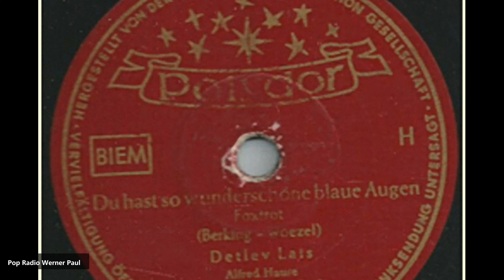Detlev Lais - Mona Lisa (1951)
Detlev Augustus Lais (* 11. Juni 1911 in Frankfurt am Main; † 1978 in East Sussex, England) war ein deutscher Saxophonist und Schlagersänger.
Lais verbrachte seine Jugend in Köln, wo sein Vater als Bankdirektor tätig war. Hier besuchte er die Musikhochschule und lernte dort Geige. Ab 1934 spielte er in Berlin im Orchester von Eugen Wolff, seit 1938 war er Mitglied in Kurt Hohenbergers Orchester und spielt Tenorsaxophon und Klarinette. 1943 bis 1945 war er Tenorsaxophonist beim Deutschen Tanz- und Unterhaltungsorchester. Er war Saxophonist in den großen Big-Bands in Berlin, so bei Walter Dobschinski, Kurt Widmann, Willy Berking und Freddie Brocksieper. Im Bereich des Jazz war er zwischen 1933 und 1952 an 133 Aufnahmesessions beteiligt.

Danach trat Lais 1945 bis 1954 als Schlagersänger auf. Er sang als Solist und im Duo mit Anneliese Rothenberger und sehr häufig mit Renée Franke. „Eine Weiße Hochzeitskutsche“ (1952) ist einer der bekanntesten Schlager von Detlev Lais und Renée Franke. Nach 1954 spielte er in verschiedenen Jazzformationen das Tenorsaxophon. Als Saxophonist nahm er mit Kurt Hohenberger, Kurt Henkels, Lutz Templin, dem Radio Berlin Tanzorchester, Kurt Widmann (Symphony) und Eugen Wolff auf.

Er spielte in den Filmen An jedem Finger Zehn (1953), Schlagerparade (1953) und Die Beine von Dolores (1957). Außerdem komponierte er die Lieder Lauter süße Sachen und Wie ein Praline. Die Texte dieser Lieder schrieb Walter Rothenburg.

Der Titel Wenn ich dich seh war Schlager des Jahres 1945. Der Titel La-Le-Lu mit Anneliese Rothenberger im Duett war Schlager des Jahres 1950. Seine letzte Plattenaufnahme The Story of Tina entstand am 23. Januar 1957 für Polydor.